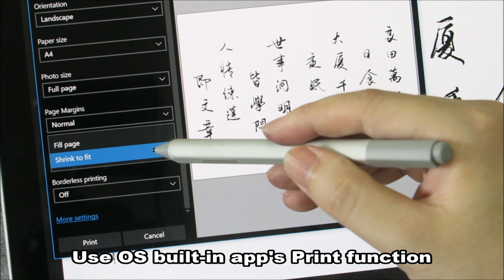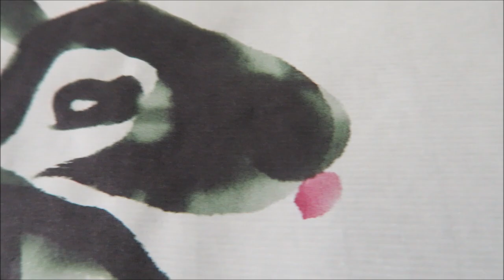Printing Expresii artwork on Xuan Paper 宣紙打印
Digital artwork made with Expresii printed on Xuan paper with ink jet printer!
The two chickens in the video painted by Angela Wong.